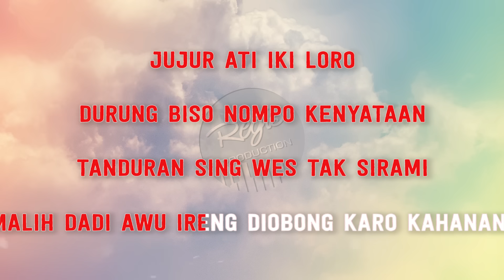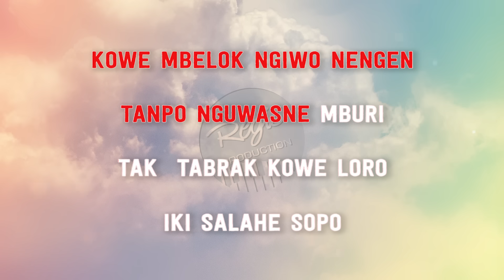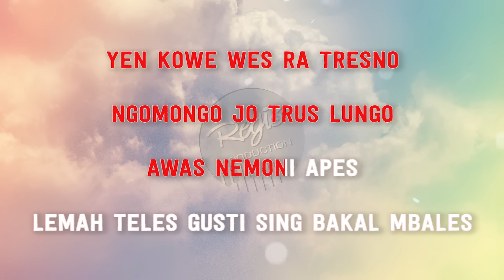Happy Asmara - Lemah Teles (Karaoke Lirik Tanpa Vokal) by regis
*This version is not the original version, and is not performed by Happy Asmara. This Instrumental/Playback Version Contains a Vocal Guide with Lyric